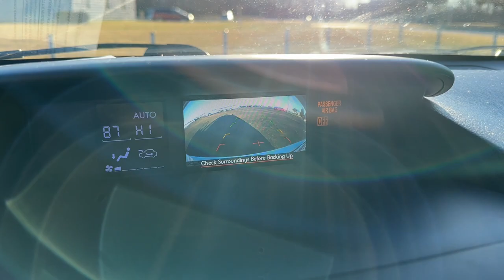2015 Subaru Impreza dayton, vandalia, middletown, englewood, beavercreek I24269A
Crystal White Pearl Used 2015 Subaru Impreza WRX STi available in Vandalia, Ohio at Joseph Airport Toyota. Servicing the Dayton, Vandalia, Middletown, Englewood and Beavercreek, OH area.

Crystal White Pearl 2015 Subaru Impreza WRX STi AWD Close-Ratio 6-Speed Manual 2.5L DOHC Intercooled High-Boost DAVCSbrbrOdometer is 550 miles below market average!brbrAwards:br  * 2015 KBB.com Brand Image Awards   * 2015 KBB.com 5-Year Cost to Own Awards   * 2015 KBB.com Best Resale Value AwardsbrbrbrReviews:br  * If you are looking for an affordable sports sedan with all-weather capability superb handling and laudable fuel economy far be it from us to disapprove of the Subaru WRX. Given its newly available CVT (continuously variable automatic transmission) and added creature comforts the WRX has become a feasible alternative for non-enthusiasts. Source: KBB.combr  * Introducing the all new 2015 Subaru WRX with handling and performance like never before. The body has been completely redesigned featuring a stiffer unibody providing a solid feel and improved reflexes. Experience razor-sharp response and reduced understeer with Vehicle Dynamics Control (VDC) with Active Torque Vectoring. The redesigned stiffer unibody provides a solid feel and improved reflexes while 0.96g of lateral acceleration means tremendous cornering force is always at the drivers command. Subarus Symmetrical AWD system transfers power to the wheels with the best traction limiting slip and ensuring performance on any road and in any condition and with Driver Controlled Center Differential you can fine-tune the distribution of power. WRX produces more maximum power and torque as well as delivering more than 250 lb-ft of torque across a flat plateau from 2000 to 5700 RPM. With higher total output across a wider range the new powertrain makes pure performance available at any time in any gear. In the STI you get an even stronger 305hp turbocharged Subaru Boxer engine delivering 290 lb-ft of torque. Powering the engine is an available Sport Lineartronic transmission with paddle shifters or a 6 or 8 speed manual gearbox. Available features include a premium 440-watt audio system featuring nine harman/kardon speakers STARLINK with Aha connected service brings in custom content a Multi-function display with performance meter functions keeps you informed on the fly as well as an available GPS navigation system. Inside 19.0-cubic-feet of trunk space with a flat load floor provides cargo-carrying versatility including the ability to carry a full set of four wheels and tires and 60/40 split-folding rear seat enables the perfect mix of passenger space and the ability to carry longer objects or extra gear. Source: The Manufacturer Summary